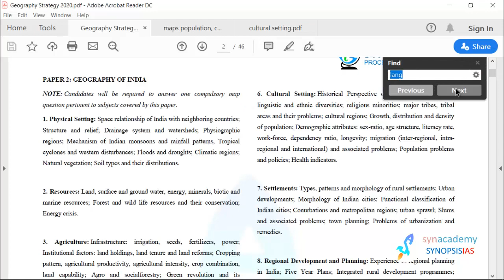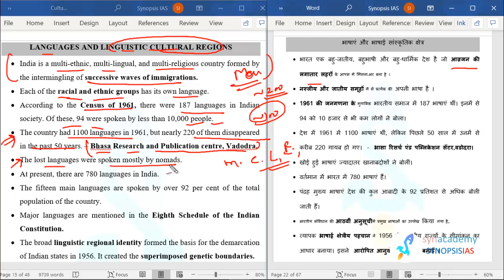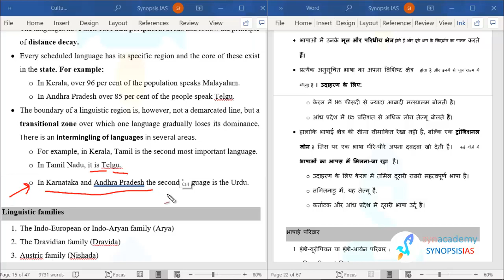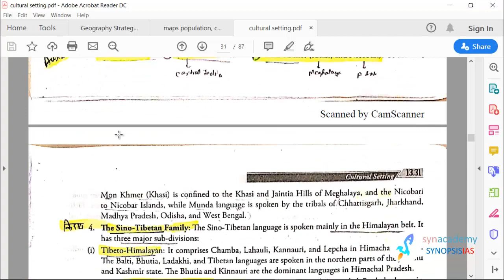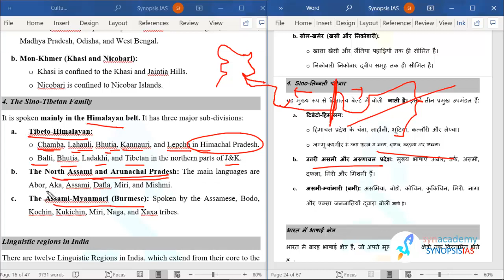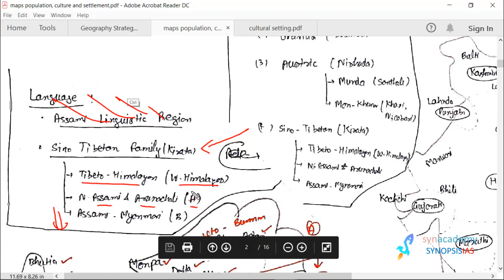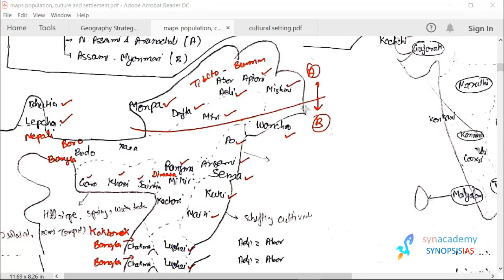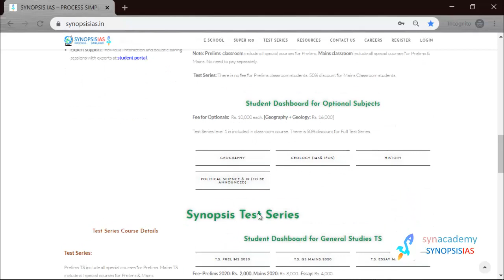Geography Optional भूगोल वैकल्पिक | Cultural Geography - Linguistic regions (भाषाई क्षेत्र)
General Studies for UPSC IAS, UPPSC, BPSC and other state PCS.
PDF are available for registered students.

Course Fee:
1. Prelims 2020: Rs 4,000
2. Pre-cum Mains 2020: Rs. 11,000
3. Optionals: Rs. 10,000